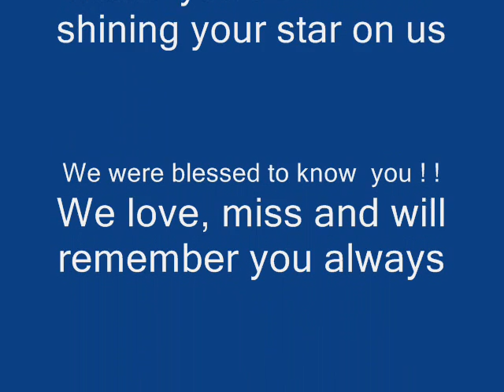Michael E. Shipley @ The Broken Spoke Songwriters Cafe, Nashville, TN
ITS Entertainment Presents Michael E. Shipley on Live From the Spoke.  This is video of the late and very much missed Michael E. Shipley at the Broken Songwriters Cafe in Nashville, TN in the year 2000.